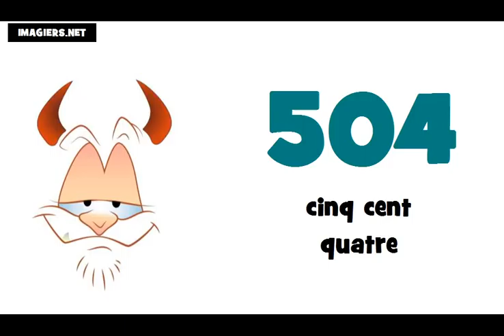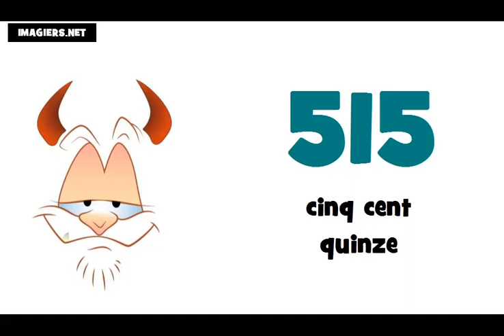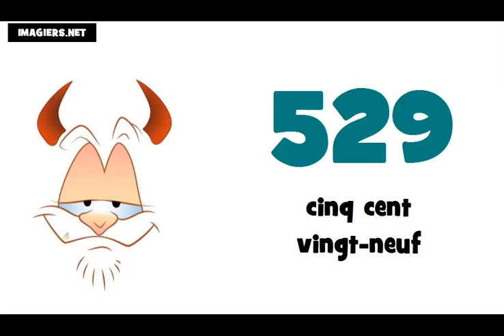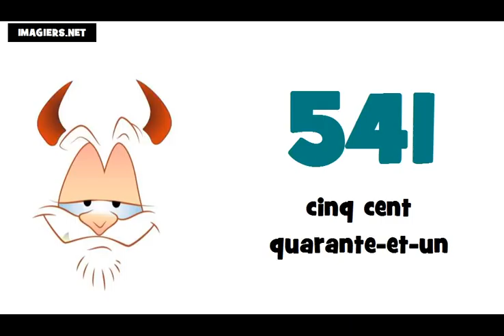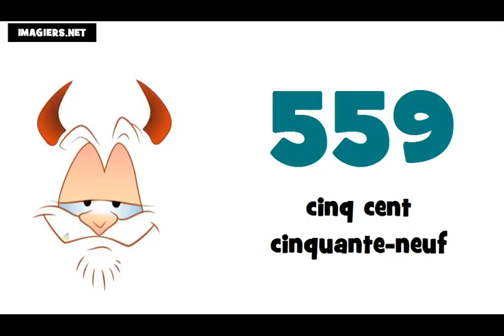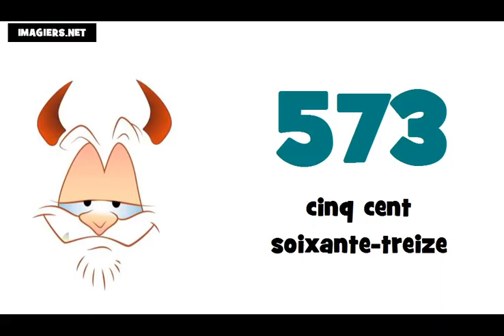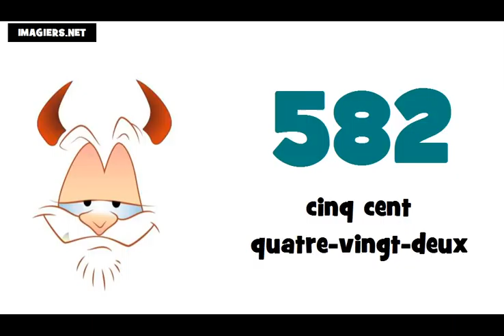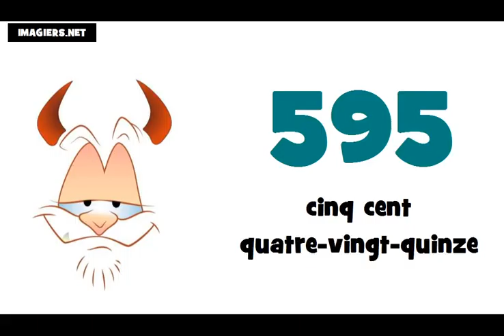☺ Учим француски # Бројеви ★ 500 ► 600